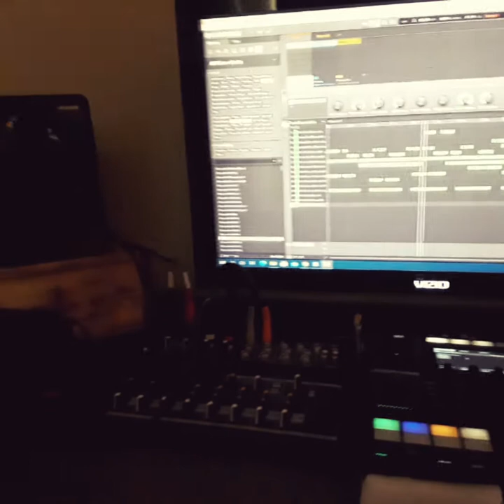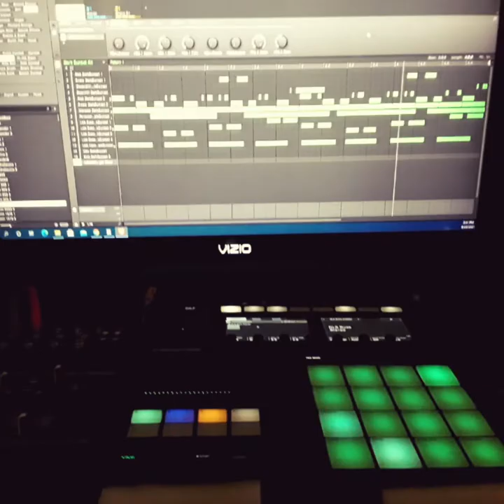Beat using Headland Flow expansion pack - Maschine MK3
A beat that came together pretty quick using the Headland Flow expansion pack, Hybrid Keys and Massive.  An old expansion pack, but still worth every penny!!

Gadgets used:

Maschine MK3, Arturia Keystep